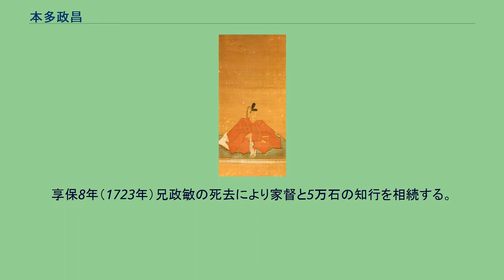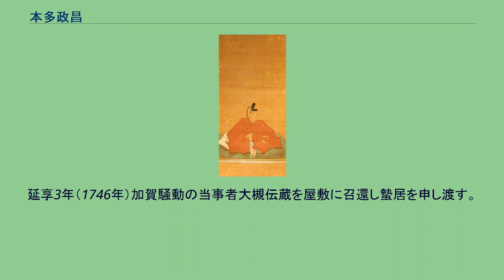本多政昌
本多政昌 本多 政昌 （ほんだ まさあきら、元禄2年4月17日（1689年6月4日） - 延享5年3月18日（1748年4月15日）） は、加賀藩の執政、加賀八家本多家第5代当主。
父は加賀藩家老本多政敏。
正室は本多図書政冬の娘。
子は長善連室。
養子は本多政行。
官位は従五位下安房守。
通称は嘉藤次。
元禄2年（1689年）加賀藩家老本多政敏の四男として生まれる。
享保8年（1723年）兄政敏の死去により家督と5万石の知行を相続する。
人持組頭、年寄を務めた。
享保8年（1723年）12月従五位下安房守に叙任。
享保11年（1726年）公儀御用（宗門方御触）。
享保15年（1730年）金沢城代となる。
寛保2年（1742年）青地礼幹より、藩主前田吉徳側近大槻朝元（伝蔵）の非行を弾劾する書状を届けられる。
礼幹は、本多政重の長男政次の曾孫で、当時前田直躬と共に大槻排斥を強く訴えていた一人である。
年寄である政昌の力により大槻排除を期待してのことであったが、大槻が失脚するのは礼幹の没後、藩主吉徳の死去を待たねばならなかった。
延享元年（1744年）藩主吉徳より、不和であった分家本多頼母政恒との和解を命じられる。
延享3年（1746年）加賀騒動の当事者大槻伝蔵を屋敷に召還し蟄居を申し渡す。
朝元は政昌の組であった。
延享5年（1748年）3月18日没。
享年60。
家督は一門本多政冬の子政行が相続した。